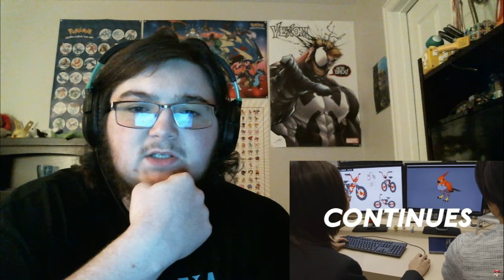Pokemon Direct 1/9/20 Reaction